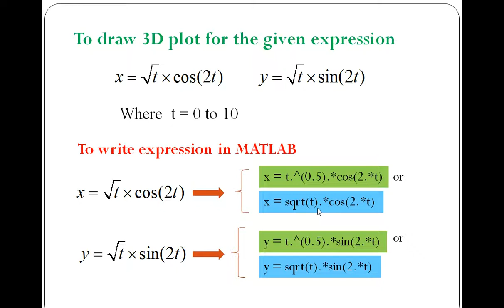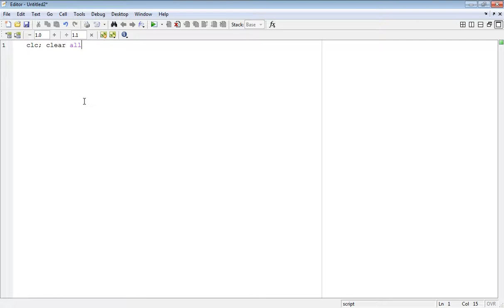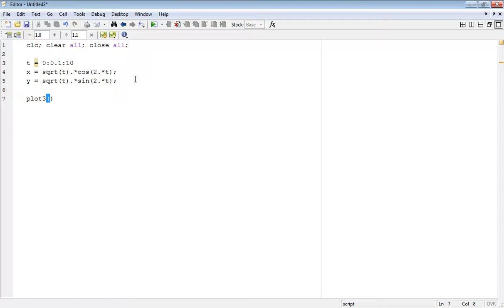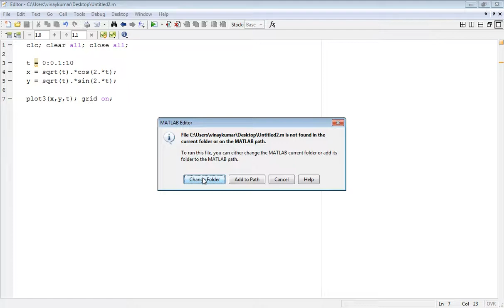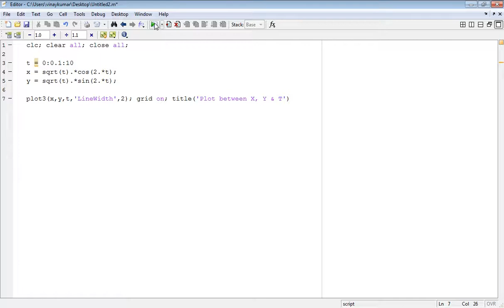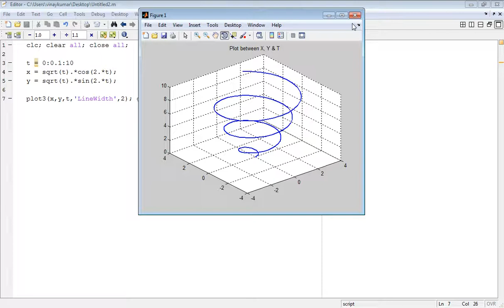Matlab tutorial for beginners: 3D Plotting (Part-1)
By watching this video you can learn how to draw 3D plot in MATLAB.